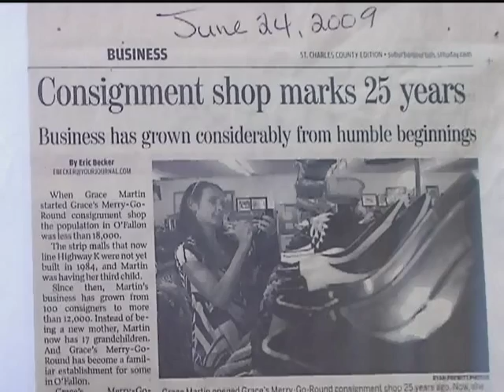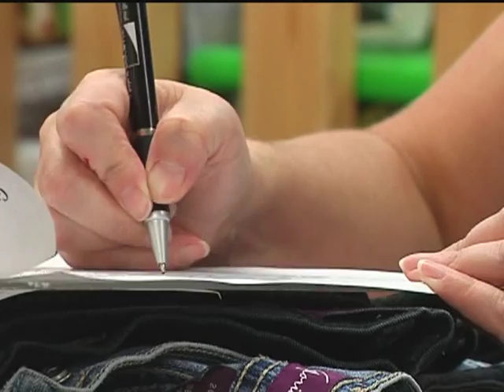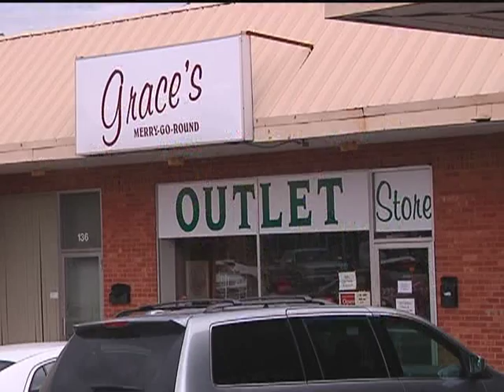Keep it in the 'O' - Grace's Merry-Go-Round | O'Fallon, Missouri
When consignors bring in their items everything must pass Grace's stringent standards.  All clothing must be on hangers freshly cleaned.  The consignors have the option of taking the item back or allowing Grace to give the item to charity.  The consignor will be able to make a profit either way, by selling their items and making a 50% profit on the sale or by donating the unaccepted items to a charity and deducting that from their taxes.